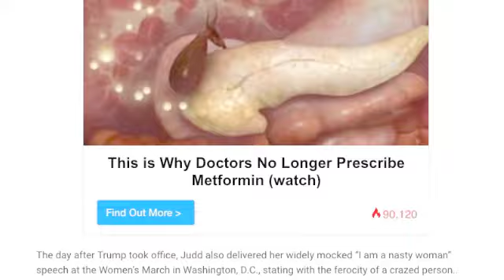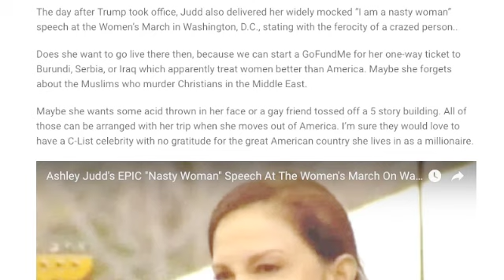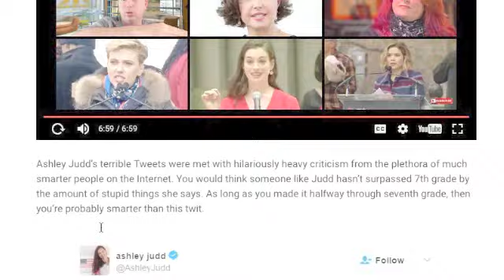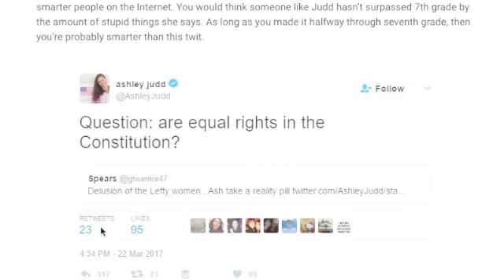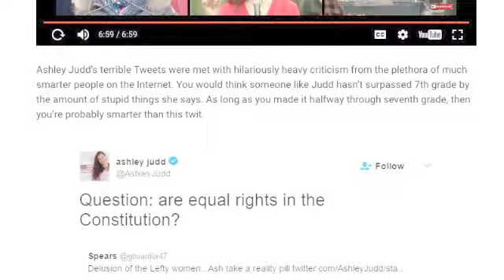ASHLEY JUDD'S RIDICULOUS RANT ON TRUMP!